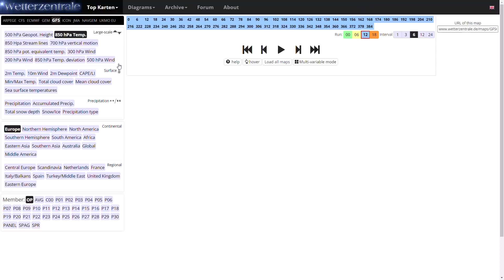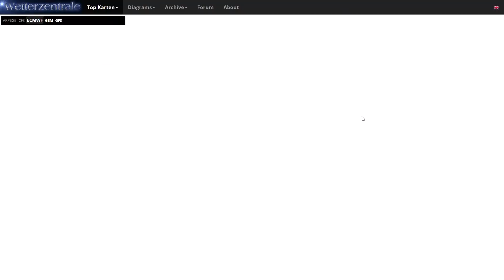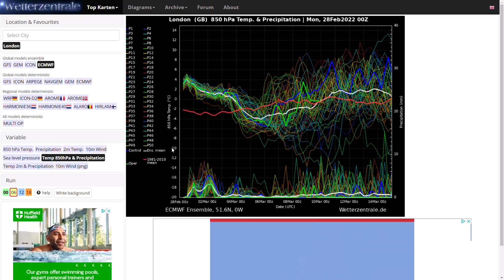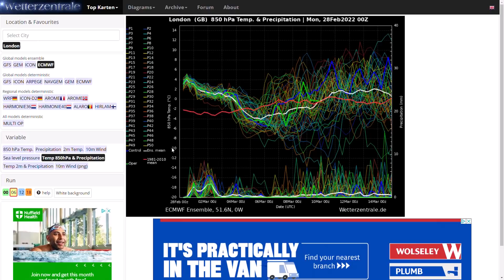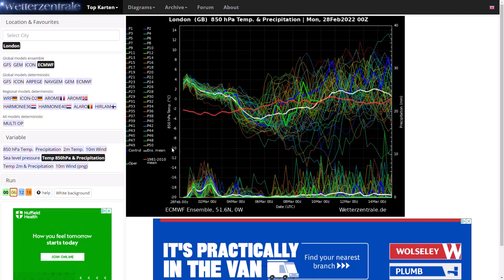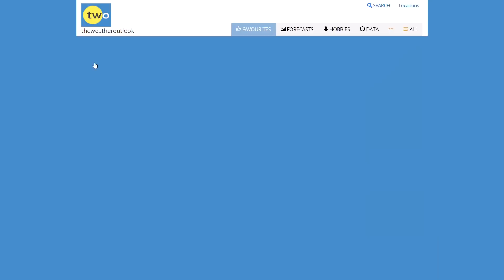All Models now Agreeing on Cold Easterly Wind! 28th February 2022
00:00 Live Precipitation Radar
02:09 GFS Operational Run
03:45 GEM Operational Run
05:57 ECMWF Operational Run
06:17 GFS/ECMWF Ensembles
09:15 UKMO (High Resolution) Precipitation/Temperature Charts